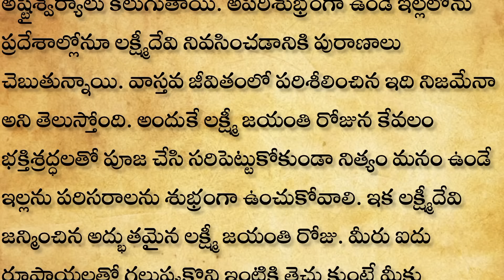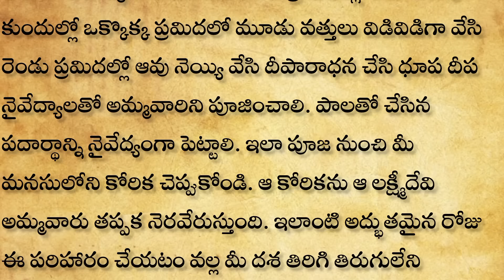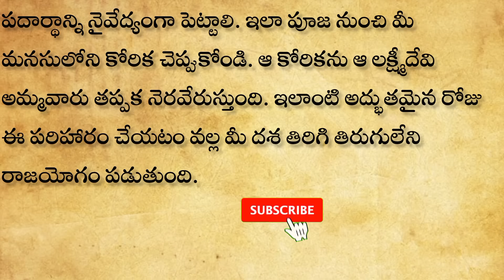రేపు 25 లక్ష్మీ జయంతి తమలపాకును ఇంట్లో అక్కడ పెడితే చాలు 1 గంటలో మీ దిశ తరిగిపోతుంది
రేపే హోలీ+ చంద్రగ్రహణం కొడుకులు ఉన్న ప్రతి తల్లి ఈ పరిహారం చేసి తీరాల్సిందే||Chandragrahanam Kodukula Pariharam holikadahan pournami positivity ||KSK Home

dharmasandehalu
natural healthtips
thalapatara nidhi telugu
money earing
2024 జనవరి 1వ తేదీన ఆడవారు మర్చిపోకుండా ఈ రంగు చీర కట్టుకుంటే సంవత్సరమంతా భర్త కి అపార ఐశ్వర్య యోగం